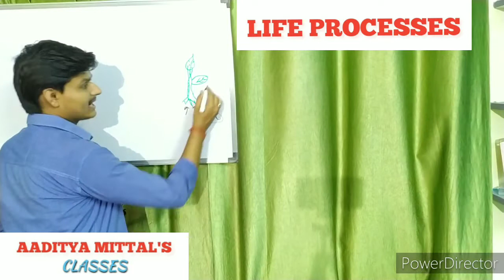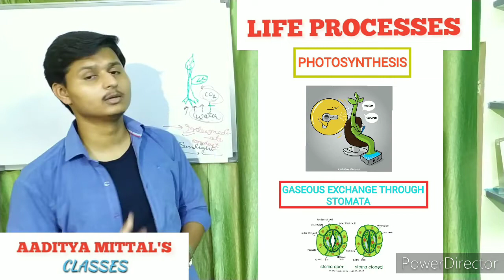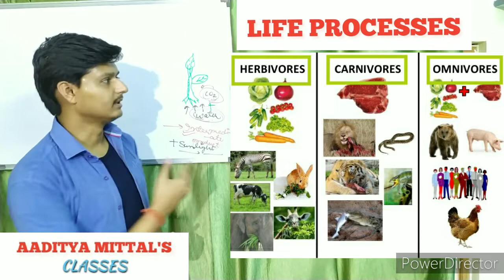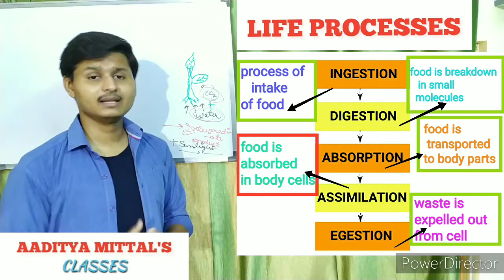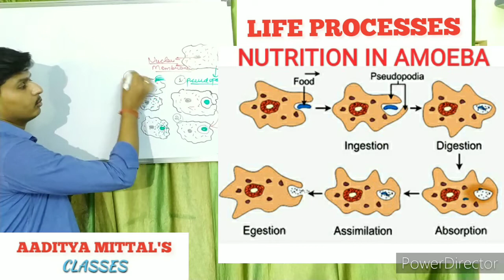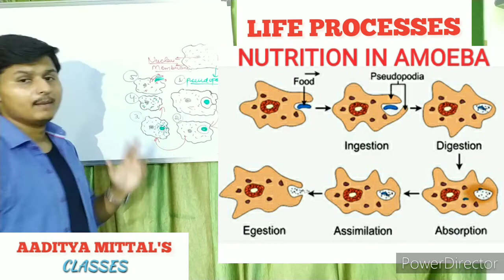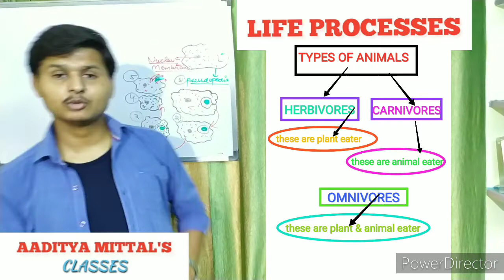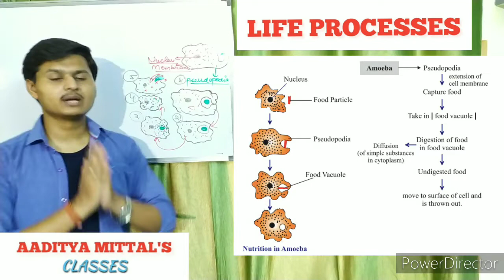Life processes (part -3)( nutrition in animals) by AMC Learning science in an easy way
Hey guys..

 Here is video by AMC ON NUTRITION IN ANIMALS  (Life processes part -3) ..watch this to clear your topics in an easy and interesting way
And learn science with fun
 Follow on Instagram for latest updates 👇

Please support
AMC